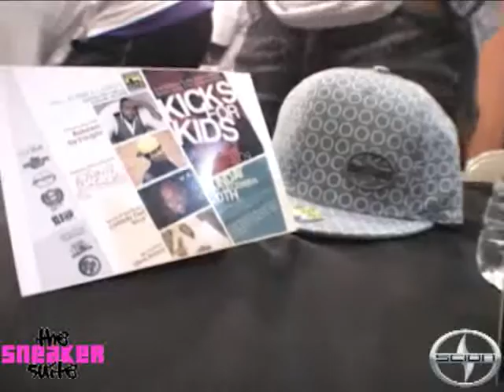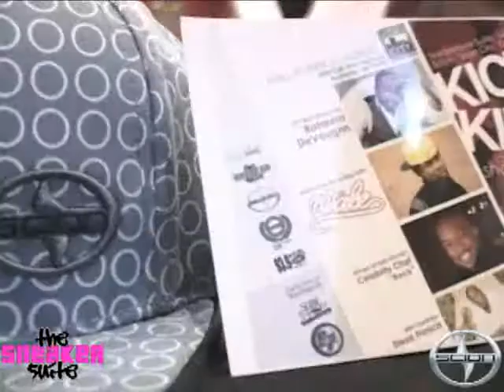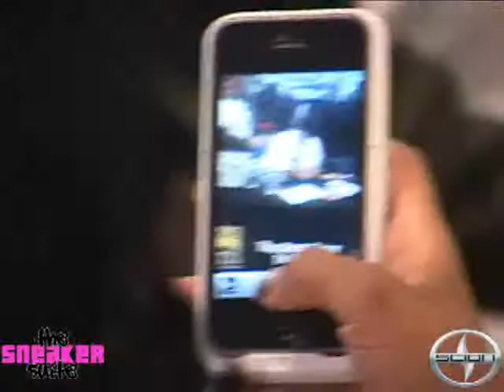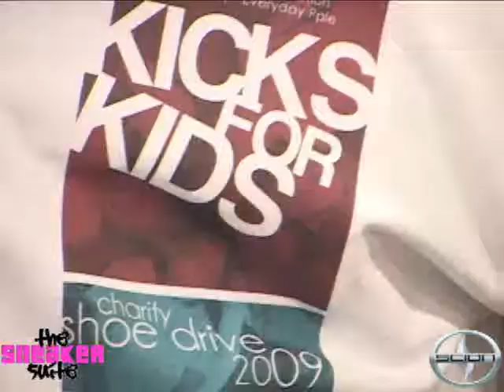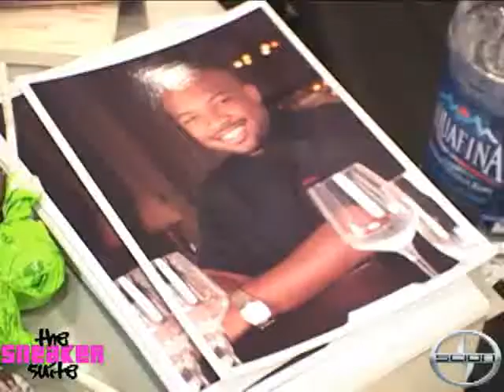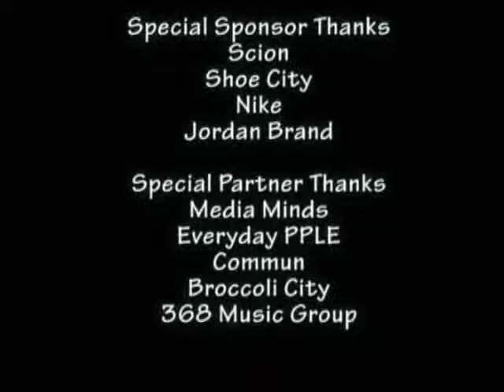The Steve Francis Foundation 2009 Kicks for Kids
As managers of The Steve Francis Foundation, The Carrie Potter Group has had the wonderful opportunity to help touch many lives with SFF's programs.  Check out this video where Steve Francis and celebrity friends Raheem DeVaughn, Wale and Chef Rock partnered with Scion, the Sneaker Suite and Shoe City for the 2009 Kicks for Kids Charity Shoe Drive in Maryland. The collected shoes were donated to the Sasha Bruce Youthwork Foundation, the So Others Might Eat (S.O.M.E.) Organizations, and The Steve Francis Foundation.